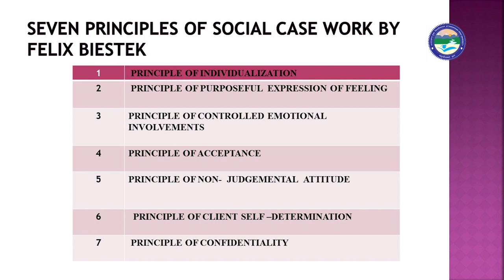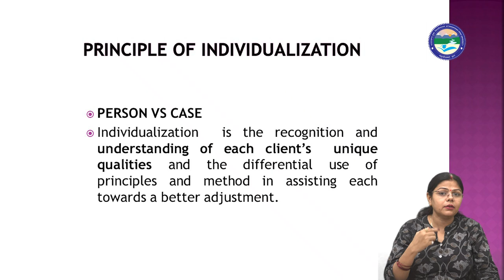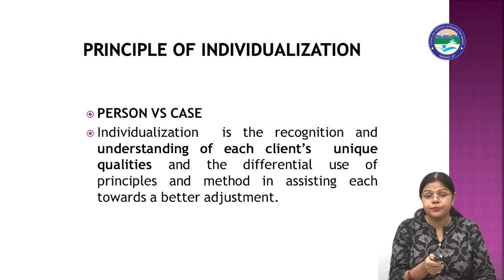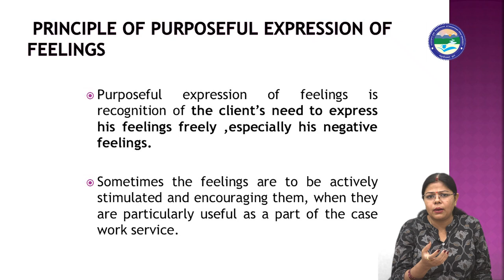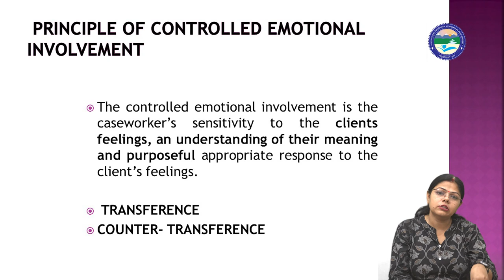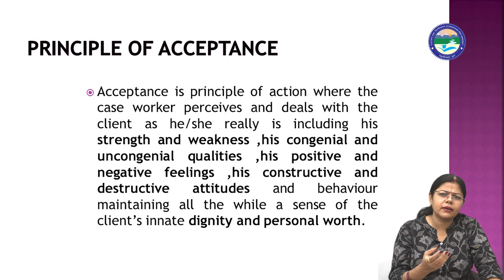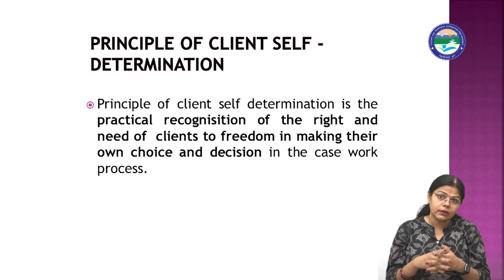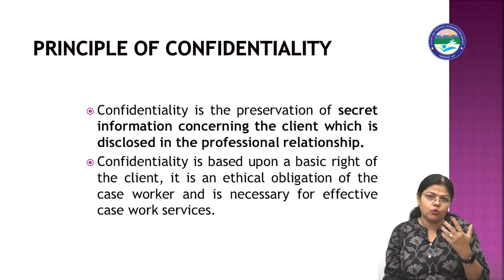The Principles of Social Case Work || UOU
Uttarakhand

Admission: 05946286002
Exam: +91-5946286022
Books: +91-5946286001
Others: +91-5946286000